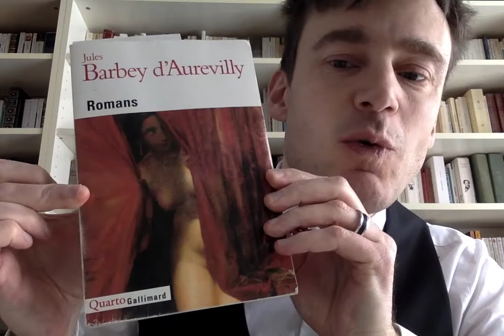Jules Barbey d'Aurevilly - Un grand dandy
Sébastien Lamarre vous présente un auteur méconnu du XIXe siècle, Jules Barbey d'Aurevilly.